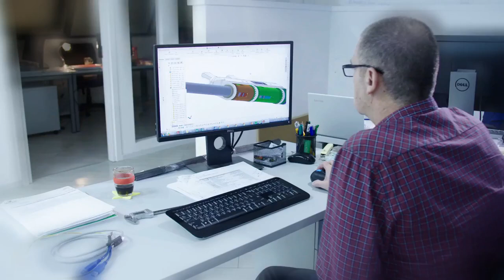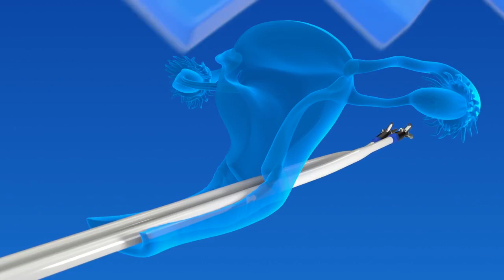MEMIC HOMINIS FINAL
A promotional video I wrote and directed for a robotic surgical system.